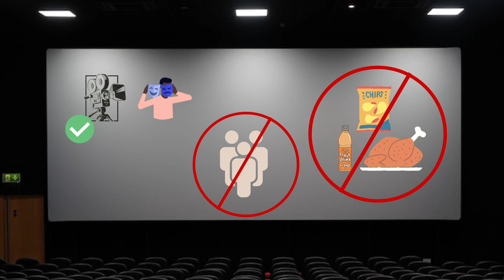Theatres can bully Customers! Supreme Court won't interfere!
00:00 - 00:10 Introduction
00:11- 00:23 Reason & Justification
00:24 - 00:35 Pay More to Eat
00:36 - 00:38 Free Water!?
00:39 - 00:52 Awaiting official Order

Recent Supreme Court Order relating to Cinemas will set a precedent as to what Cinema Owners can and cannot do! Unfair trade practices, exorbitant prices and undue advantage of the public appears to have been permitted.

⭐ Follow this Instagram page for exciting legal bits! With twisted and interesting legal updates being uploaded regularly this page has something for everyone! Help grow the page by sharing with family, friend and all. Let us all become the informed citizens!